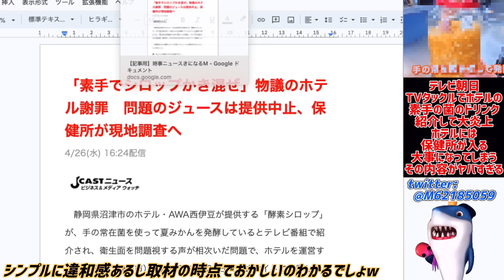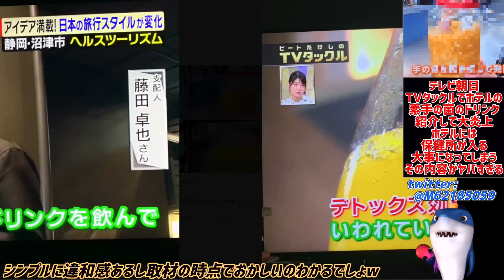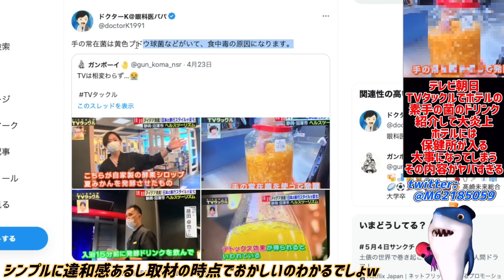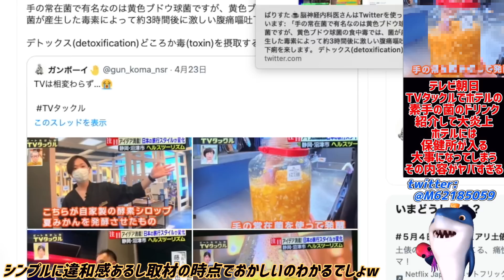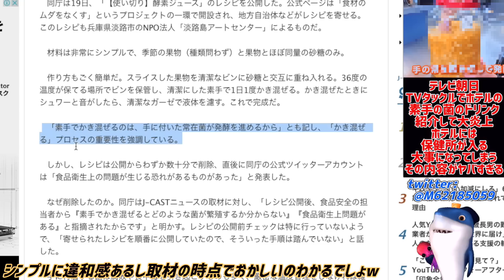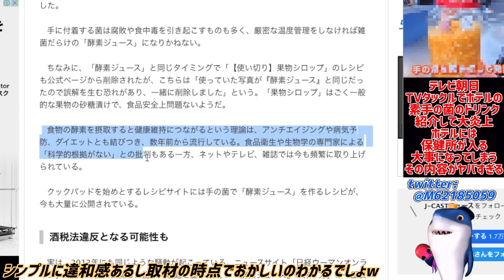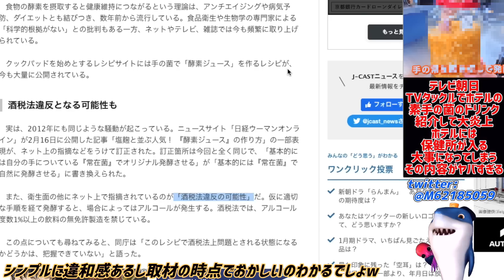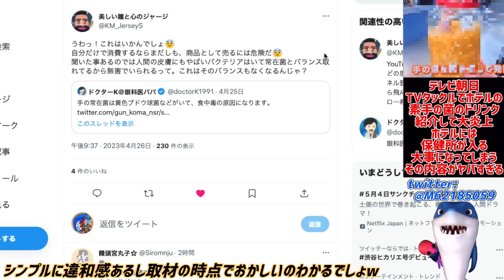【テレビ朝日】ホテルの素手で作ったドリンクを紹介して大炎上!!石からも指摘され保健所が入る事態に!!消費者庁からもアウト判定な物を放送してしまうその内容がヤバすぎる!!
せめて放送する前に気付く所でしょw🤣

参考リンク